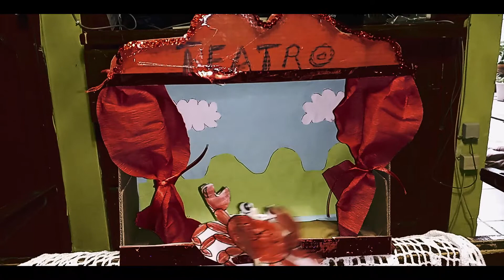Lindo michoacán (arreglo para metales). M5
Interpreta la M5.
Ameniza una pequeña obra teatral en miniatura.

Saludos!!!1